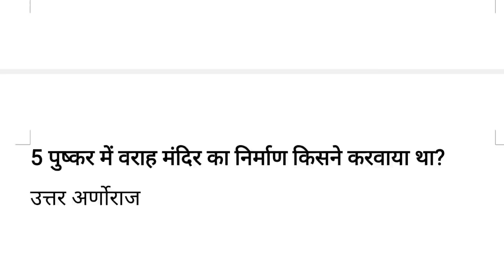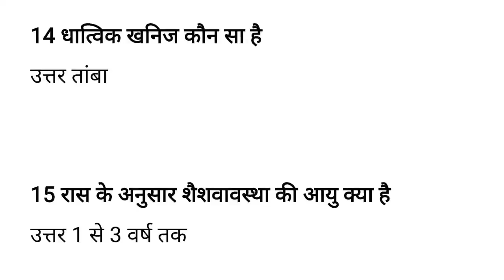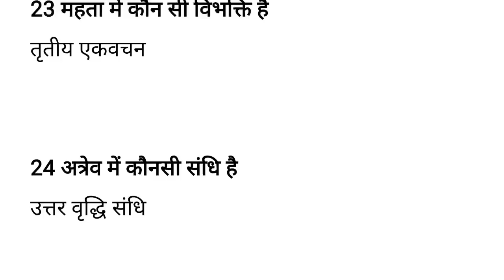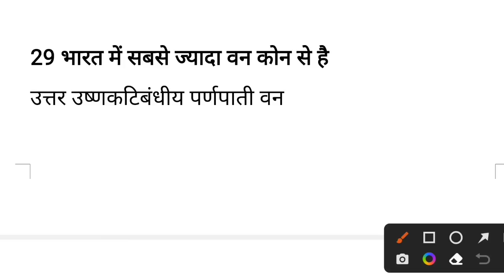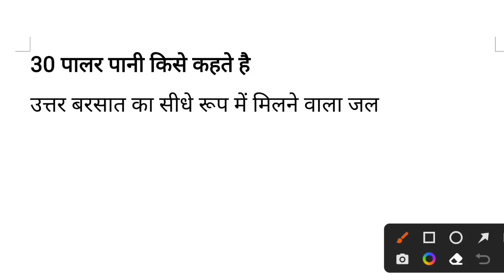REET 2022 Answer key || 24 July 2022 || 1st Shift || Exam मे पूछे गए 30 प्रश्न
Hello FRIENDS

 keep supporting
keep smiling

Everywhere.